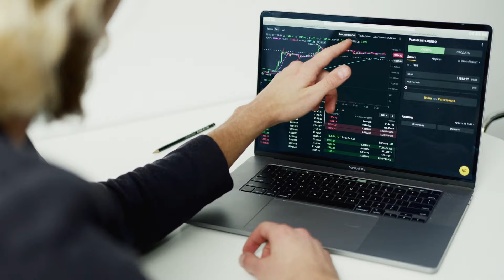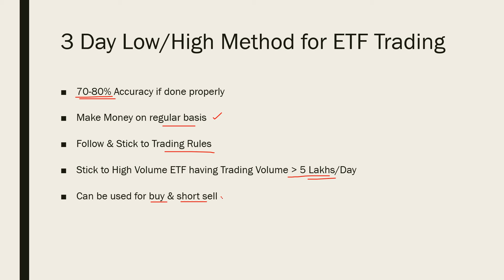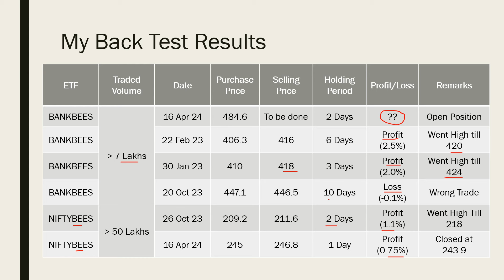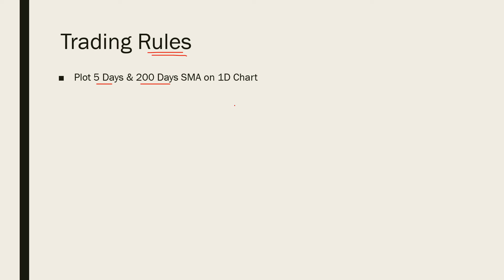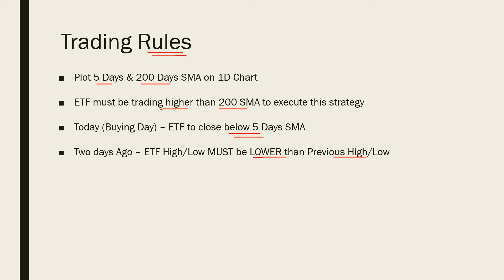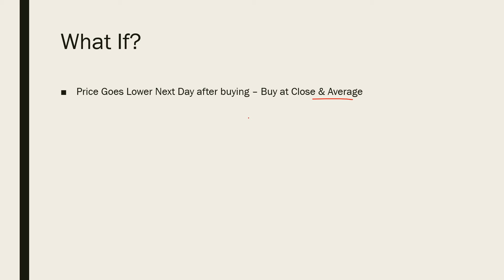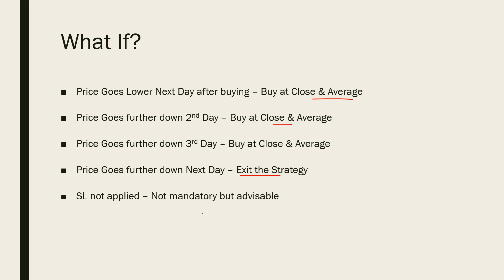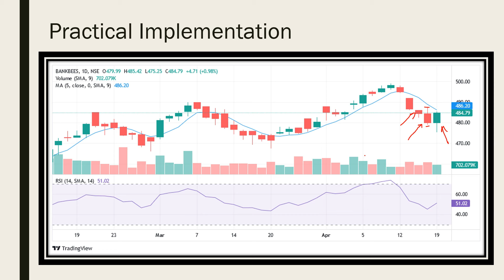Best ETF Trading Strategies for Regular Income! [With Back Tested Data] 🚀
🌟 Ready to boost your earnings with Best ETF Trading Strategies? 📈 If you're looking to make regular income through trading, you're in the right place! In this video, we'll guide you through some of the best strategies for trading ETFs (Exchange-Traded Funds) in a straightforward and practical way.

Here, we'll also show you the back tested historical data so that you know how they perform over time. Plus, we'll walk you through daily trading strategies that you can implement in your own trading routine. No jargon, just easy-to-follow advice and real-world examples.

Whether you are new to trading or a seasoned pro, we've got something for you. Get ready to level up your trading skills and start earning more consistently. Don't miss out on this chance to take control of your financial future! Hit play now and let's get started on your path to success! 💼💰

Best Small Cap ETF to Invest in 2024 | Mirae Asset Nifty Smallcap 250 Momentum Quality 100 ETF 🚀